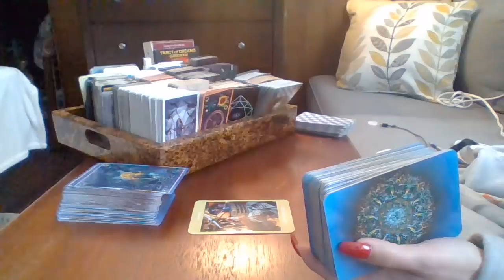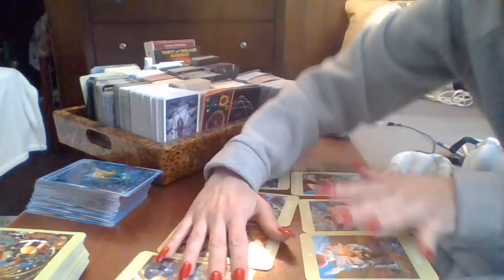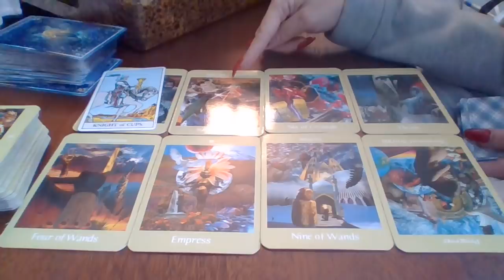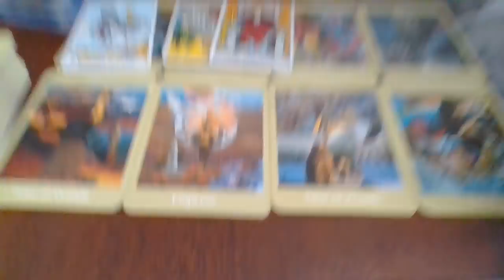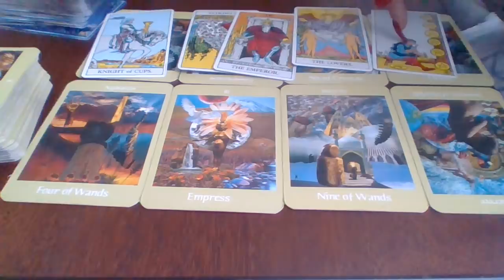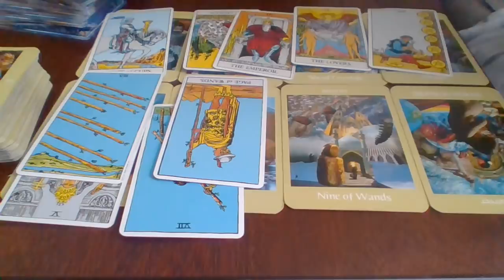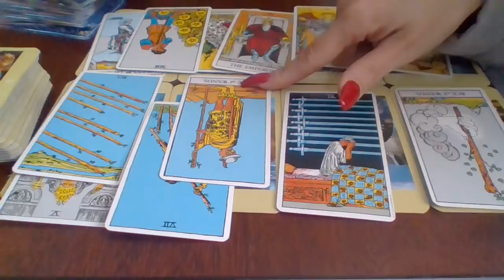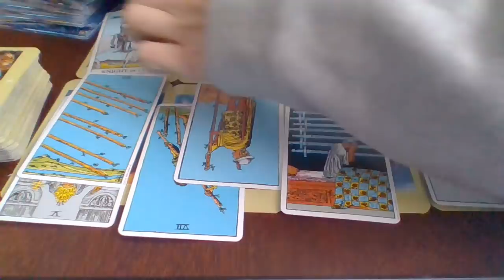Daily Read* Prince Charming Is On His Way! Watch Continuation.... Mercury Happened lol